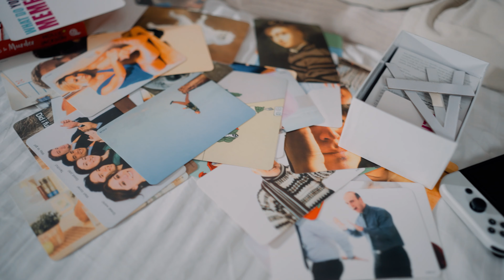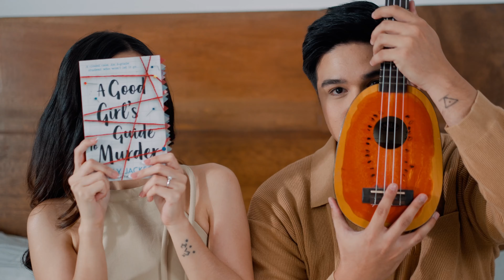Hiro and Ica Pre Wedding Film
𝐹𝓇𝑒𝓈𝒽. 𝐿𝒾𝑔𝒽𝓉. 𝒞𝒶𝓇𝑒𝒻𝓇𝑒𝑒!